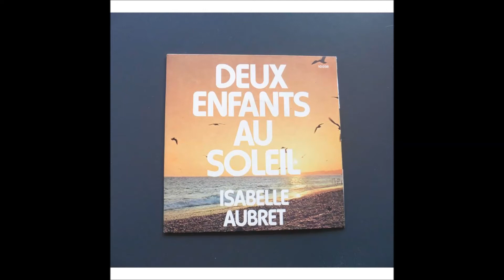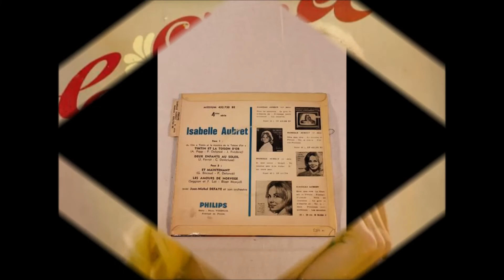DEUX ENFANTS AU SOLEIL * ISABELLE AUBRET * version intrumentale par JcP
album sorti en 1961.